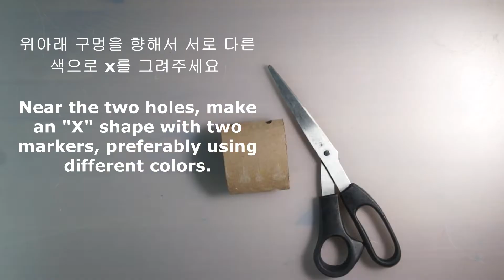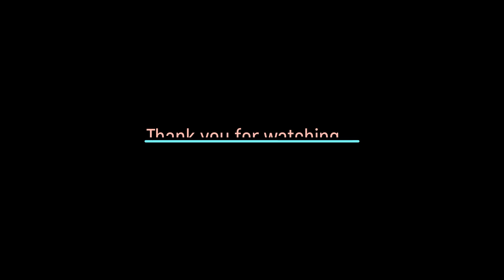Art Project /Activities for kids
This program is designed for childrent to work on creative projects. As you move object string color seems change. It is a very simple mechanism to make a toy.